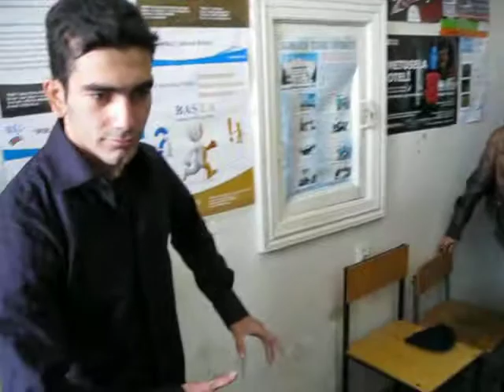MAlikov - Dance Coordinator of AzTU TGT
Azerbaijan Technical Unıversıty, Student Youth Organızatıon. Dance Coordinator Performance